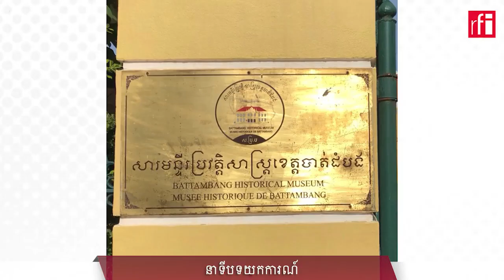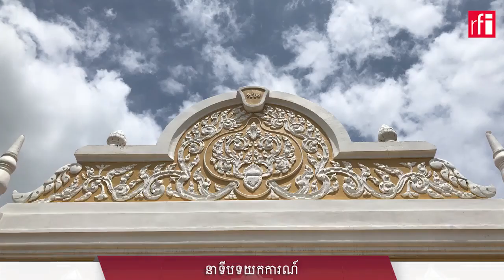អាគារសំណង់បុរាណបែបបារាំងអាយុ១១៨ឆ្នាំ ប្រែក្លាយជាសារមន្ទីរប្រវត្តិសាស្ត្របាត់ដំបង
អាគារជាអតីតសាលាខេត្តបាត់ដំបង បានប្រែក្លាយមកជាសារមន្ទីរប្រវត្តិសាស្រ្តបាត់ដំបង នាពេលបច្ចុប្បន្ន។ យ៉ាងណាមិញ មានសាធារណជនតិចតួចណាស់ ដែលបានដឹងថាអាគារអាយុ១១៨ឆ្នាំមកនេះ បានបើកជាសាធារណៈដើម្បីចូលទស្សនា។ ជាសំណង់អាគារបែបបារាំងដ៏គួរឲ្យចាប់អារម្មណ៍នៅក្នុងខេត្តបាត់ដំបង ដ្បិតដើមឡើយសំណង់អាគារនេះ គឺជាផ្ទះរបស់លោកម្ចាស់ កថាថនឈុំ អភ័យវង្ស ចៅហ្វាយខេត្តបាត់ដំបងនាសម័យអាណានិគមបារាំង។